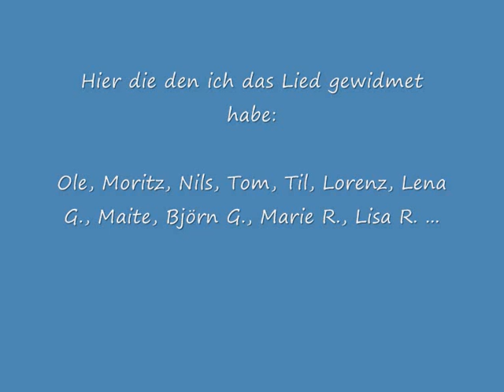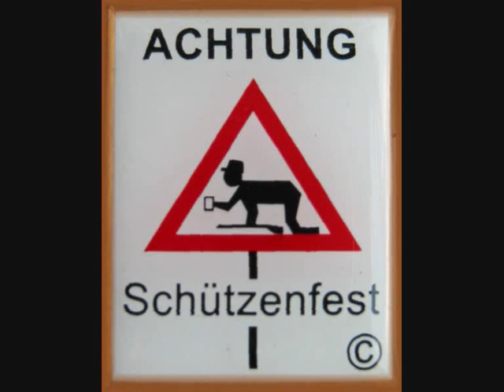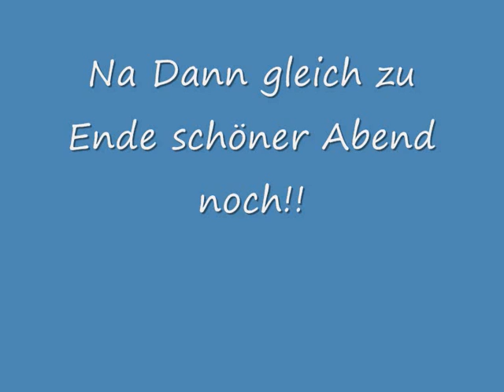Schützenfest Immensen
Hallo Immensen,

hier ein Video für euch!!!